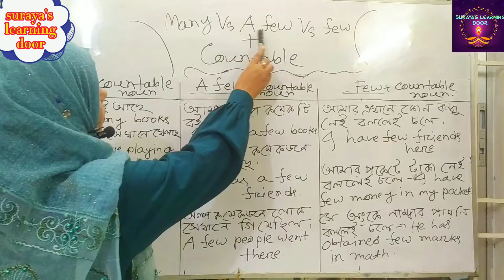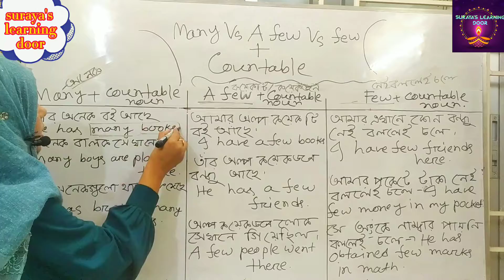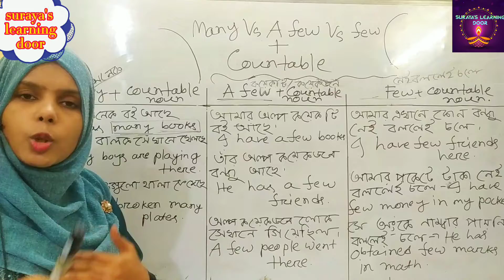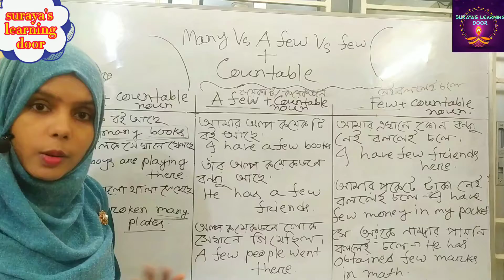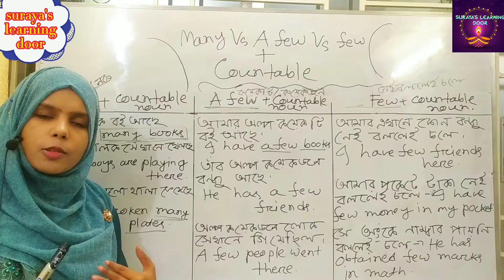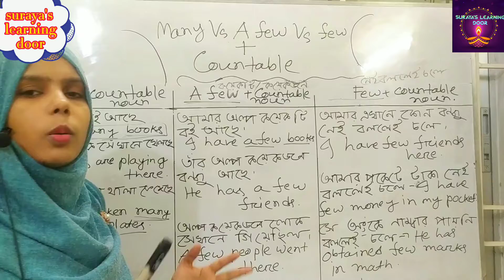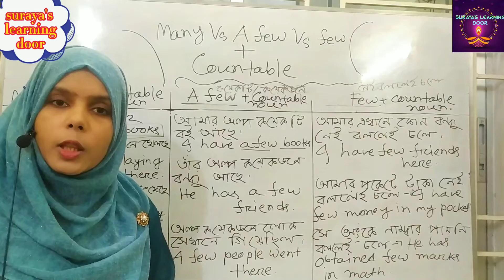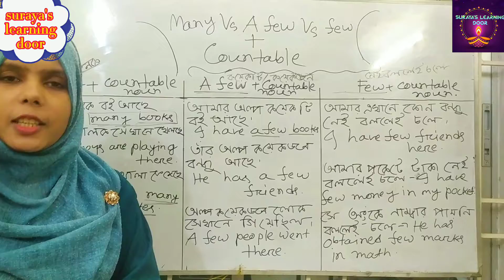Many Vs a few Vs few| quantifiers in english grammar |Basic english grammar.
This is suraya Yasmin ( English Lecturer), and instructor of "Suraya's Learning Door".

In this lesson you can learn what is the difference in many, a few and few.Here i described the method of using quantifiers in a very easy way with example.
This video shows the most common errors in quantifiers and you can achieve the proper way of correct use of quantifiers.This video teach, how  to use some very common english expressions that are related to quantity.So i hope you like the class.

If you want to get more classes about this topic, go to my channel ( Suraya's learning door)  and do all classes attentively,and don’t forget to attend the next class about this topic.

Million gratitude to all of you
Happy learning with" Suraya's Learning Door"